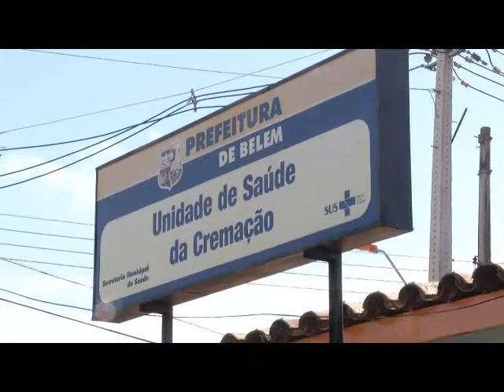Usuários reclamam de atendimento na Unidade de Saúde da Cremação